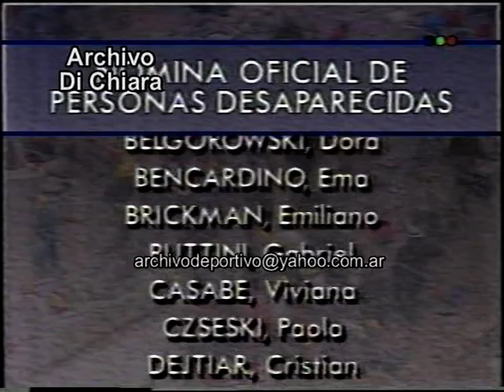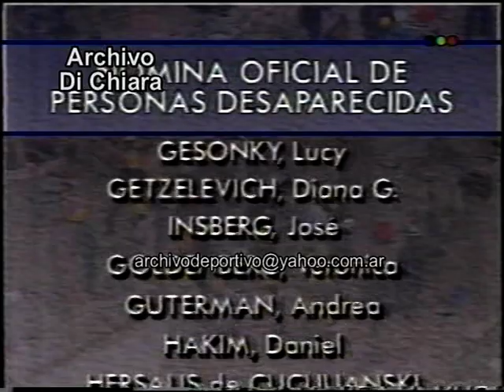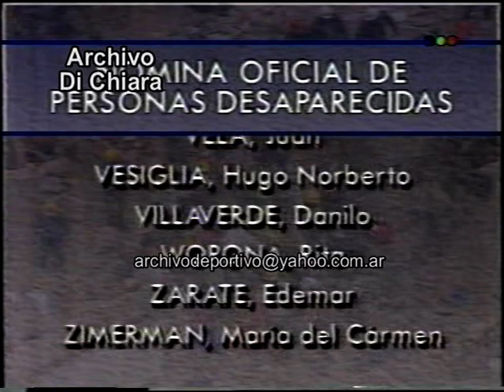Atentado a la AMIA - Cobertura Telefe - Año 1994 V-02257 3 DiFilm